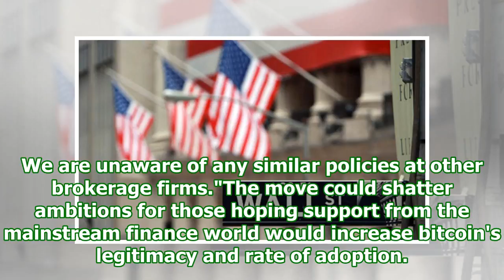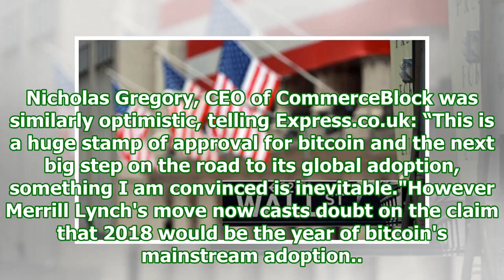Bitcoin blow: mainstream hopes could collapse as bank of america bans cryptocurrencies